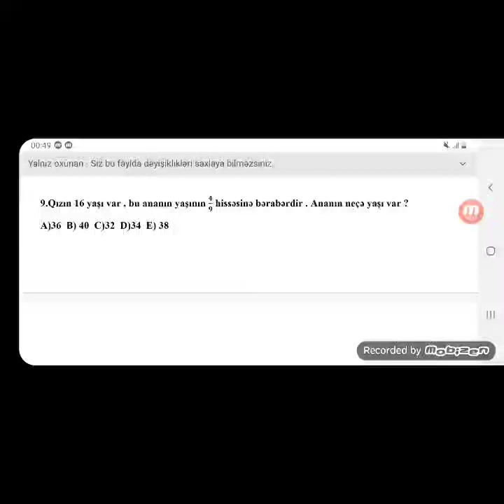5 ci sinif sınaq imtahanı 4 Riyaziyyat suallarının izahı 03 01 2021